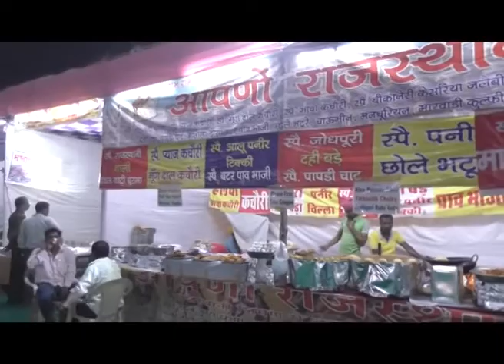रोटरी फेस्टिव्हलचे शानदार उदघाटन; अभिनेत्री अमृता खानविलकरची लाभली उपस्थिती